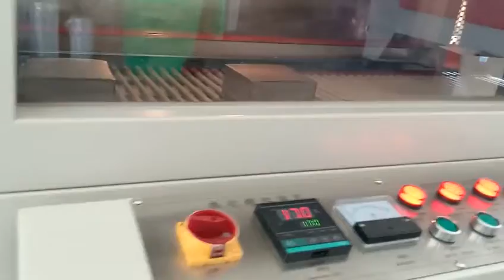Thermal shrink packaging machine